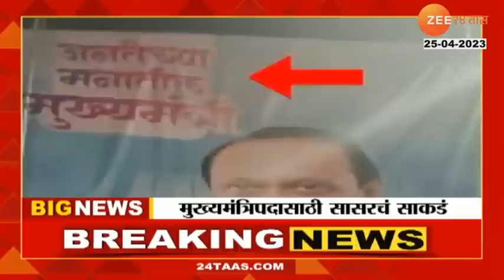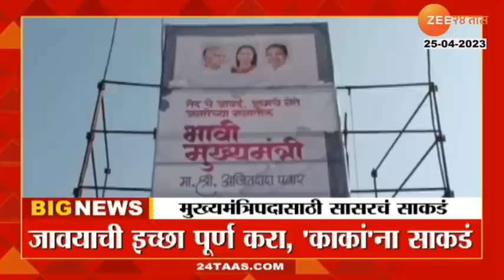Ajit Pawar CM? अजित पवार मुख्यमंत्री व्हावे म्हणून सर्व काही, दादांच्या सासरच्यांनी घातलं साकडं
अजित पवारांनी ही इच्छा बोलून काय दाखवली, त्यांच्या सासरची मंडळी आतापासूनच कामाला लागलीत... धाराशीवमधलं तेर ही अजित पवारांची सासरवाडी. 'तेरचे जावई, आमचे नेते जनतेच्या मनातील भावी मुख्यमंत्री' असा उल्लेख असलेले मोठमोठाले बॅनर त्यांच्या सासरवाडीतल्या चौकाचौकात झळकलेत... विशेष म्हणजे शरद पवार, सुप्रिया सुळे आणि जयंत पाटील यांचेही फोटो बॅनरवर आहेत. एवढंच नाही तर अजित पवार मुख्यमंत्री व्हावेत, यासाठी तेरवासीयांनी चक्क काकांना साकडं घातलंय. नाही, नाही... काका म्हणजे शरद पवारकाका नाहीत... संत गोरोबा काका... जावईबापू मुख्यमंत्री व्हावेत, यासाठी तेरमधील ग्रामस्थांनी चक्क संत गोरोबाकाकांच्या मंदिरात विधीवत पूजा केली आणि त्यांना साकडंही घातलं...

What did Ajit Pawar show by saying this wish, his in-laws have already started working...Ter in Dharashiv is Ajit Pawar's in-laws. Big banners saying 'Ter's son-in-law, our leader is the future Chief Minister in the minds of the people' were displayed in the intersections of his in-laws' home.

Social Media Links :
5 Minitat 25 Batmya । 5 मिनिटांत 25 बातम्या